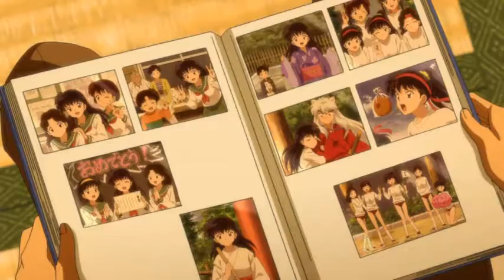Moroha Sees her Parents..wmv